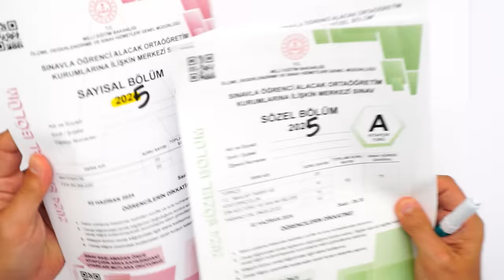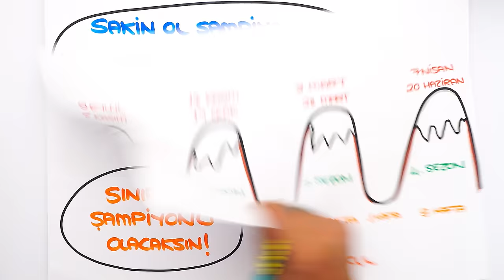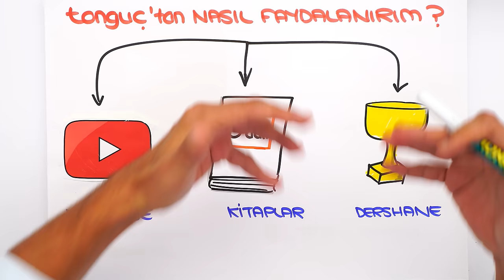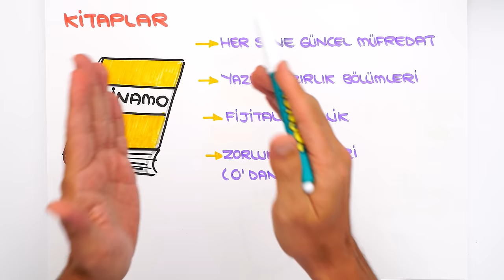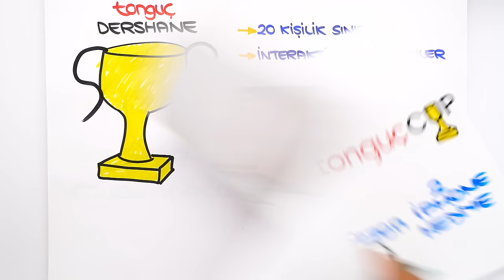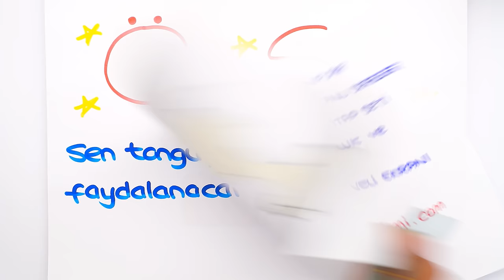Eyvah Okullar Açılıyor❗ LGS Senemize Başlıyoruz! 🎉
8.sınıf yarın itibariyle başlıyor, çok heyecanlıyız! Peki bu sene tonguç'la neler yapacağız? Başarılı olmak için izlememiz gereken adımlar neler?
Sadece bu videoyu izlemen yeter!

📌 tonguç DERSHANE ile LGS'de 💯 Başarıyı Garantile!